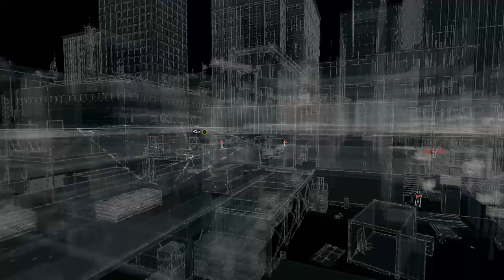WATCH DOGS #08 // Das Hüttchenspiel [HD]